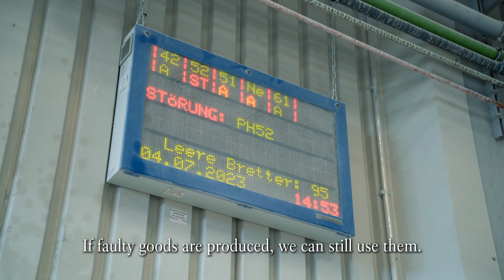The Face behind - Joachim Niederprüm | Villeroy & Boch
Ensuring quality and excellence. Joachim Niederprüm, Senior Manager Quality Management, monitors the processes and quality of our tableware production in Merzig, Germany. Together with all the staff on site, he contributes a great deal to the completion of our porcelain. See here how Joachim acts in our porcelain production site.